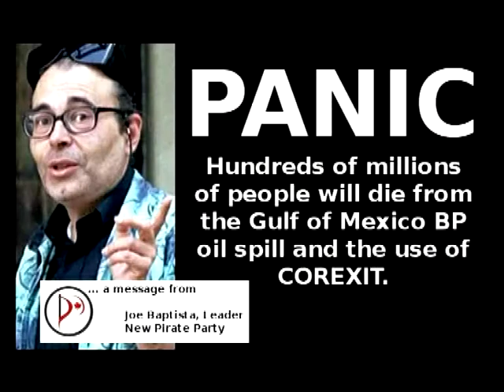NEW PIRATE PARTY Americans have the attention span of fleas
Help save lives in the Gulf - donate, volunteer your time, or make your home available to Gulf coast refugees.